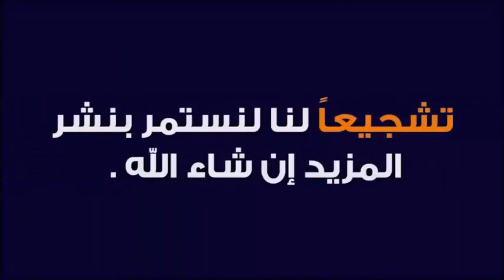هل العطاس والكحة من اعراض الاكتئاب او الوسواس القهري 🕌 الدكتور طيب كريبان